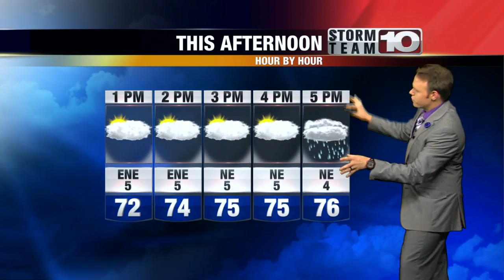Wednesday Morning Forecast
CBS Morning News